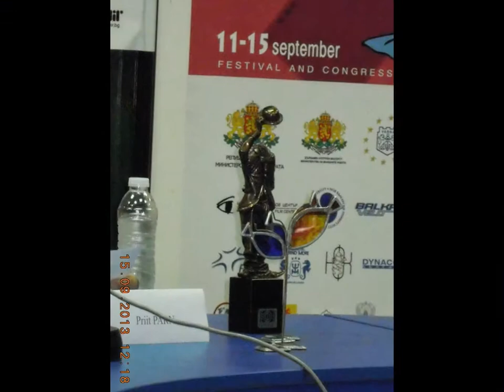WFAF - 2013; VARNA, BULGARIA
МЕЖДУНАРОДЕН ФЕСТИВАЛ НА МУЛТИПЛИКАЦИОННИЯ ФИЛМ - 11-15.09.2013. - Варна, България. Перфектен - но слабопосетен.